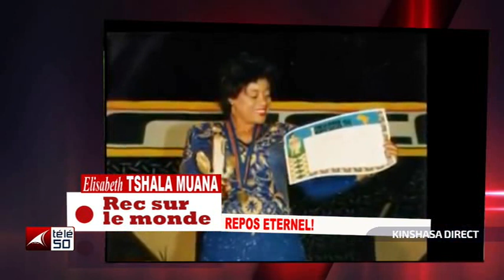KINSHASA DIRECT PRESENTE PAR JEAN DAVID KILOLO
KINSHASA DIRECT DU LUNDI 19 DECEMBRE 2022